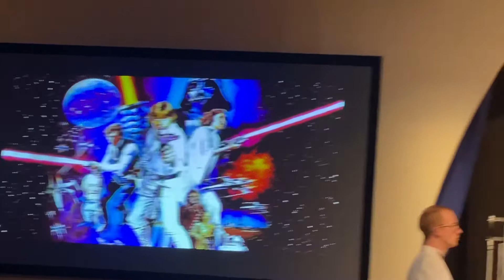Luke and Leia (Return of the Jedi)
Luke and Leia (Return of the Jedi) Composed by John Williams.